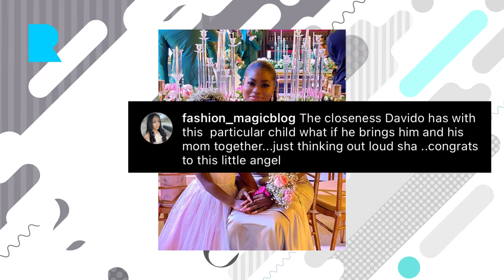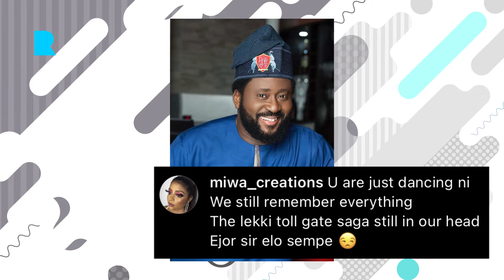DAVIDO GOT A RANGE ROVER FOR HIS 6 YEARS OLD DAUGHTER IMADE /DESMOND ELLIOT'S UNBOTHERED DANCE MOVES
Bobrisky's adopted daughter cries out for help, pastor adeboye loses his first son